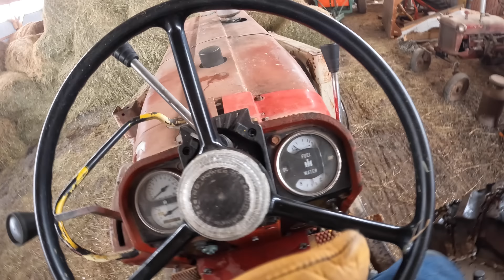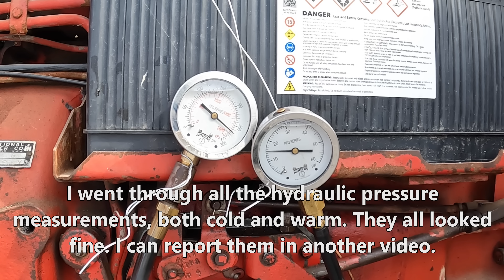Back in the Saddle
A great day on the farm is a little bit of everything.